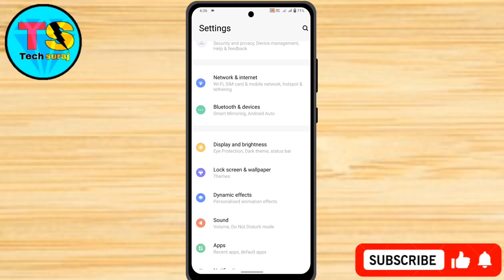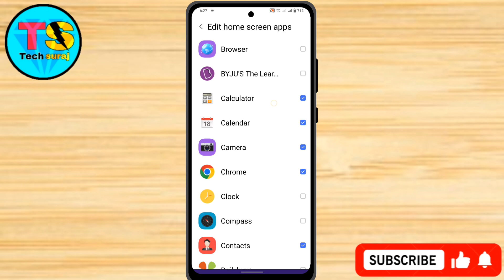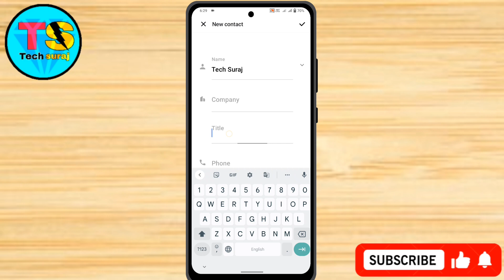How To Simple Mode On Vivo T3 Ultra 5g // Vivo T3 Ultra 5g Me Simple Mode Kaise On Kare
How to exit simple view in vivo t3 ultra 5g,
How to exit simple mode in vivo t3 ultra 5g,
how to off simple mode in vivo t3 ultra 5g,
How to remove simple mode in vivo t3 ultra 5g,
How to simple mode in vivo t3 ultra 5g,
simple mode se kaise hataye,
vivo t3 ultra 5g simple mode,
simple mode setting in vivo t3 ultra 5g,
vivo t3 ultra 5g simple mode new feature,
vivo t3 ultra 5g use simple mode new feature,
simple mode new feature vivo t3 ultra 5g,
vivo t3 ultra 5g use simple mode setting,
vivo t3 ultra 5g simple mode kaise on kare,
vivo t3 ultra 5g simple mode views,
how to simple mode on in vivo t3 ultra 5g,